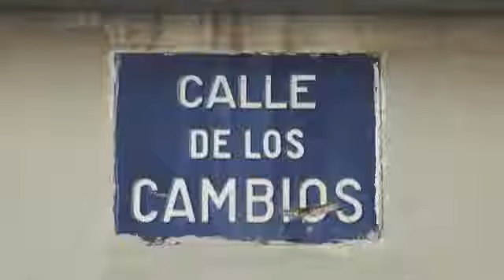DFC España 2015, Pequeños gestos, grandes personas, Colegio Nazaret Oporto (Madrid)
Alumnos de 1º a 6º de educación primaria realizando el proyecto DESIGN FOR CHANGE para evitar que se tiren papeles al suelo.
En la fase SIENTE, realizaron un recorrido por el colegio buscando cosas que querían cambiar para mejorar el centro, después hicieron una rutina de pensamiento “ VEO-PIENSO – ME PREGUNTO” Luego, vieron un vídeo de motivación para no desistir de los sueños y demostrar que TODOS podemos provocar cambios a nuestro alrededor. Realizaron una lluvia de ideas sobre las cosas que ellos querían modificar y llegaron a la conclusión de disfrutar de un colegio limpio y concienciar a todo el mundo de la importancia de no tirar los papeles al suelo, ya que pasan muchas horas en él. En la fase IMAGINA, buscaron las soluciones ante el problema de los papeles en el suelo y, entre todos, decidieron que si hubiese más cubos de basura en el colegio habría menos posibilidades de que los compañeros los tirasen al suelo. En la fase ACTÚA eligieron realizar un taller de pinzas para vender y poder comprar los cubos y pinturas para pintarlos. Recogieron dinero suficiente para comprar cinco cubos de basuras y las pinturas. Por último, realizamos la rutina de pensamiento “ Yo solía pensar y ahora pienso” para reflexionar sobre lo que habían conseguido y si habían conseguido su objetivo y compartieron todos sus logros con el colegio dando las gracias por haberles ayudado a conseguir su propósito.